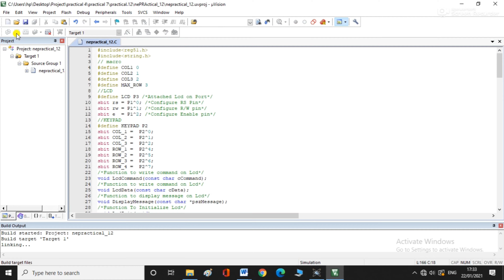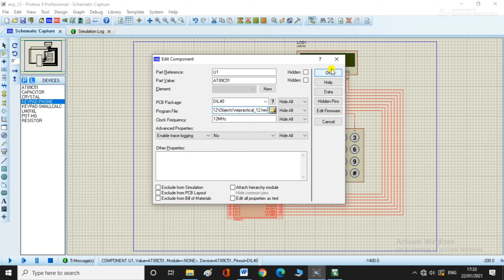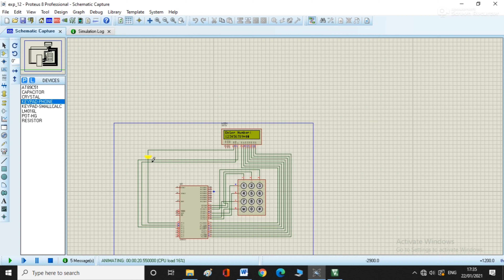Interface AVR and write C program to read code from 4×4 matrix board display on LCD